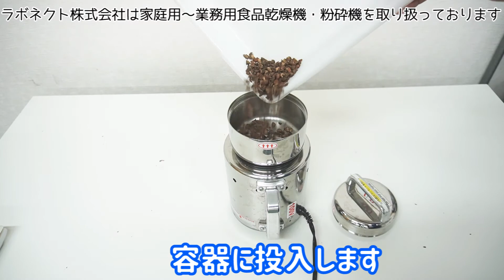【生薬パウダー】丹参を粉砕（コナッピー）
ラボネクト株式会社　丹参を粉砕

強力家庭用製粉機 『コナッピー』

家庭用製粉機でトップクラスの製粉能力！
お米、お茶、乾燥食品、乾燥野菜、海産物、生薬などを粉末に！

１分間に２～３万回転の回転刃で乾燥食材を微粉末に！

小型で場所を取りません

家庭用１００Ｖ電源で使用可能です

容器や回転刃は取り外し後に水洗い可能です

ステンレス製で清潔にご使用頂けます

粉砕後の細かさ：50μm～200μm
（素材や状態により粗くなる可能性ございます）

ラボネクト株式会社